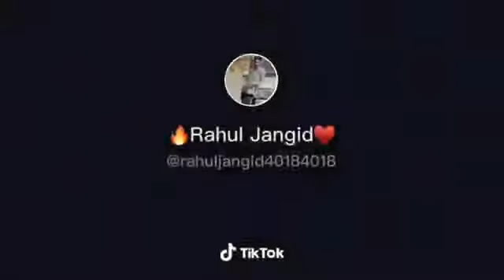duniya hila denge 😁😁best shayari